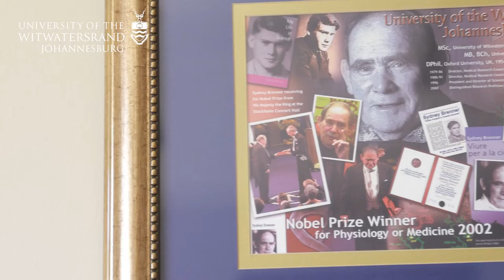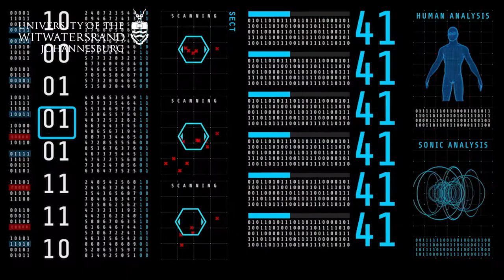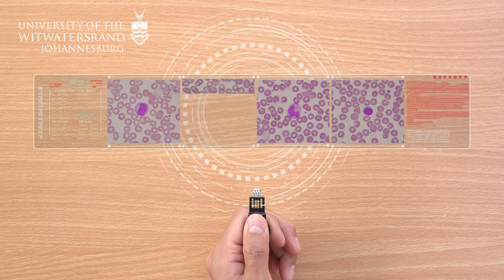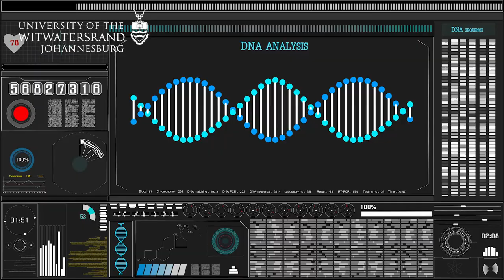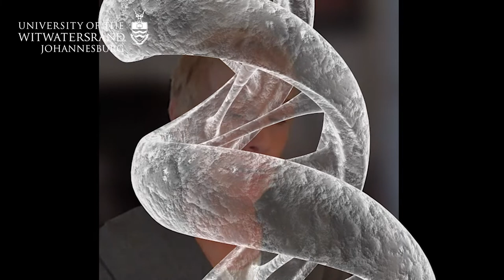Sydney Brenner Institute for Molecular Bioscience: Past, Present & Future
Named after Nobel Laureate and Wits University graduate, Sydney Brenner, the Sydney Brenner Institute for Molecular Bioscience (SBIMB) is a burgeoning multi-disciplinary research institute dedicated to investigating the molecular and genomic aetiology of diseases among African populations.

By creating a world-class research environment, where top scientific and clinical researchers can tackle the big scientific questions in biomedical molecular research areas, the SBIMB aims to enable the development of new and innovative solutions to some of Africa’s greatest health challenges.